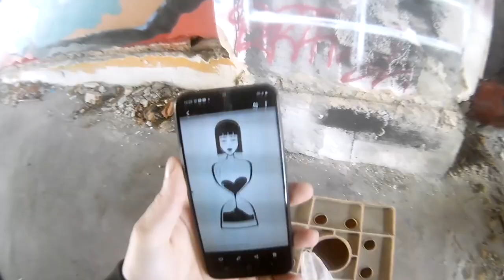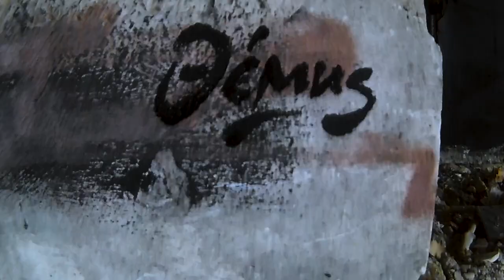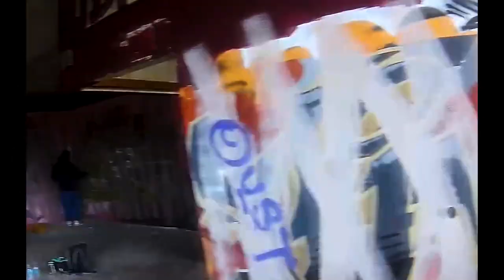Themis Dervenjas - Abandoned Characters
My black n white classics in an abandoned factory. Wall paintings with spraycans, plastic colors and good friends!